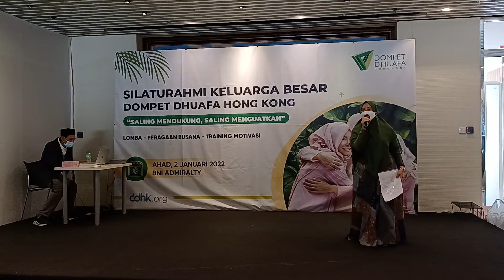Peragaan Busana Kelas Menjahit Pekerja Migran Hong Kong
Penampilan para peserta dan guru kelas menjahit Dompet Dhuafa Hong Kong dalam acara Silaturohim Keluarga DDHK tanggal 2 Januari 2022